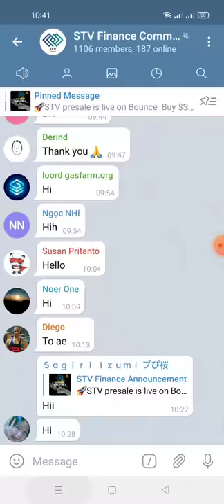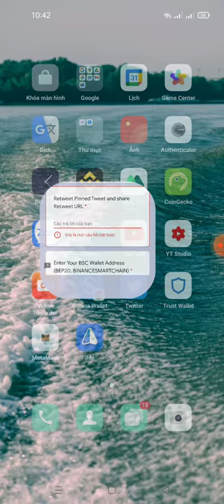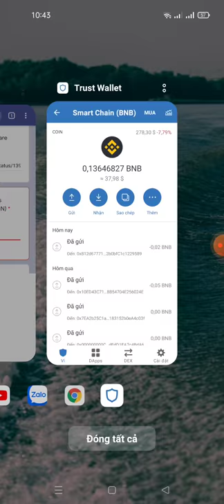hướng dẫn nhận 75 token STV + 10$STV cho 1frepffer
Link fom